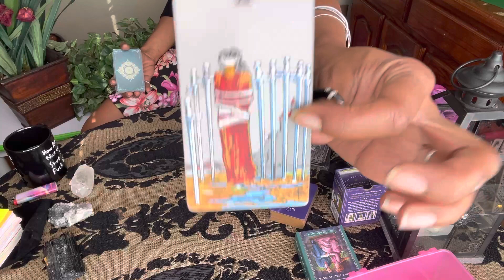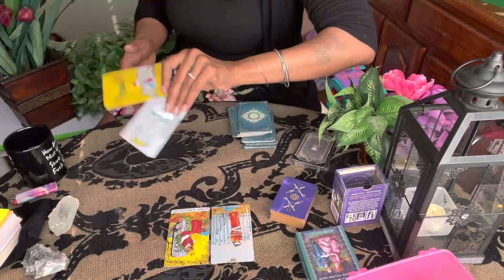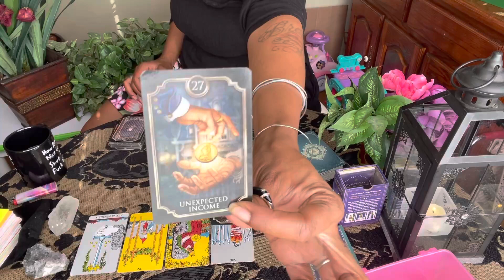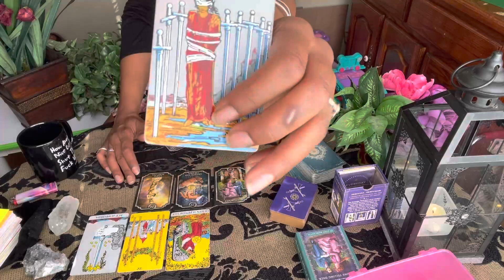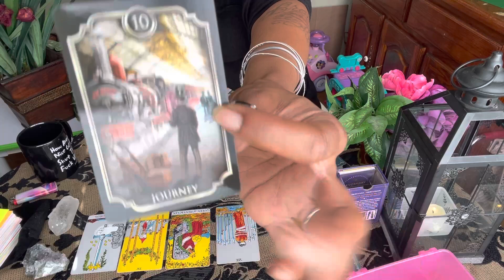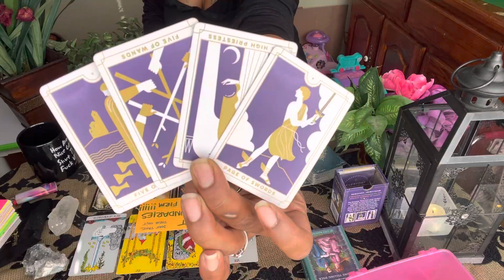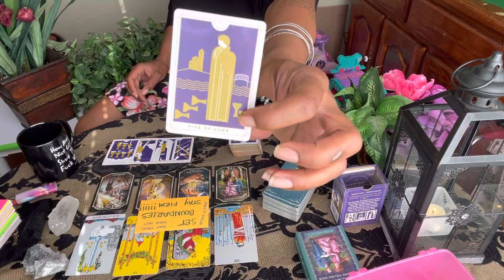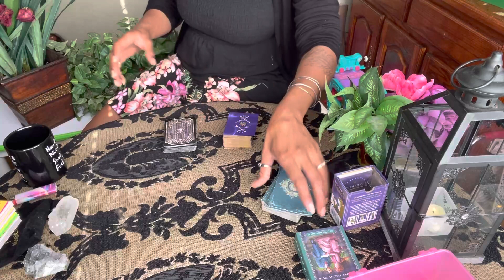♐️ Sagittarius ❤️TF They doing ??